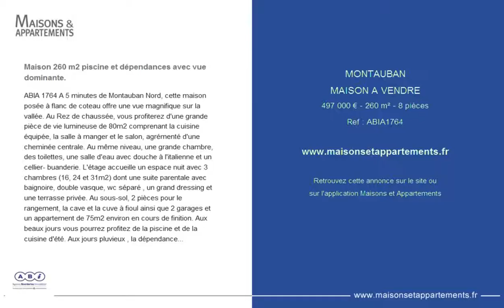MONTAUBAN - MAISON A VENDRE - 497 000 € - 260 m² - 8 pièces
Référence : ABIA1764

Maison 260 m2 piscine et dépendances avec vue dominante.
ABIA 1764 A 5 minutes de Montauban Nord, cette maison posée à flanc de coteau offre une vue magnifique sur la vallée. Au Rez de chaussée, vous profiterez d'une grande pièce de vie lumineuse de 80m2 comprenant la cuisine équipée, la salle à manger et le salon, agrémenté d'une cheminée centrale. Au même niveau, une grande chambre, des toilettes, une salle d'eau avec douche à l'italienne et un cellier- buanderie. L'étage accueille un espace nuit avec 3 chambres (16, 24 et 31m2) dont une suite parentale avec baignoire, double vasque, wc séparé , un grand dressing et une terrasse privée. Au sous-sol, 2 pièces pour le rangement, la cave et la cuve à fioul ainsi que 2 garages et un appartement de 75m2 environ en cours de finition. Aux beaux jours vous pourrez profitez de la piscine et de la cuisine d'été. Aux jours pluvieux , la dépendance bien-être vous donnera du baume au coeur avec son sauna et son jacuzzi. . . . Avec toujours une vue extraordinaire. . . . Pour compléter ce bien, un abri 3 voitures et un hangar de 300m2 pouvant être utilisé par un professionnel, un passionné de voitures, un globe trotter en camping etc. . . . Prix de vente 497 000euros TTC honoraires d'agence inclus soit 3. 54% à la charge de l'acquéreur. Prix hors honoraires 480000euros Votre contact Alexandra Maillet 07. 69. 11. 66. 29 Conseillère en immobilier indépendante immatriculée 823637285 au RSAC de Montauban dont 3. 54 % honoraires TTC à la charge de l'acquéreur. .

Cette annonce vous est proposée par l'agence ABI - BOURDARIOS IMMOBILIER